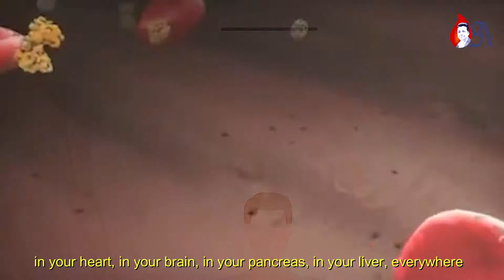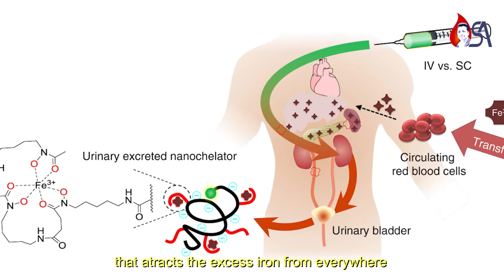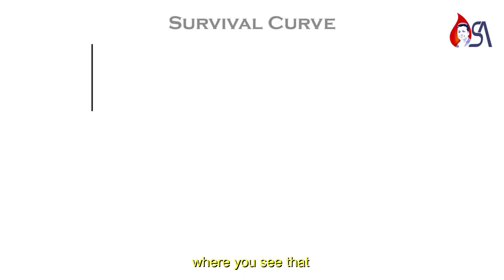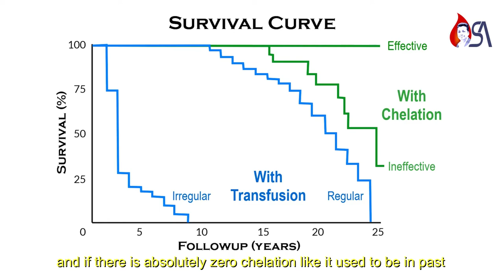Iron Chelation in Thalassemia Ep.1 | Sohaib Azam | Vlog 6